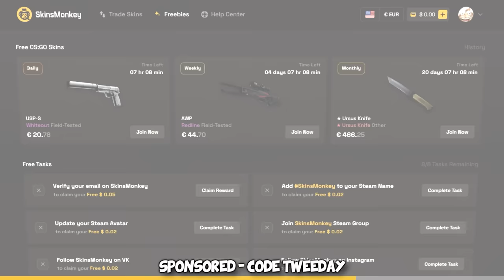I met the WORST CS2 TEAM…